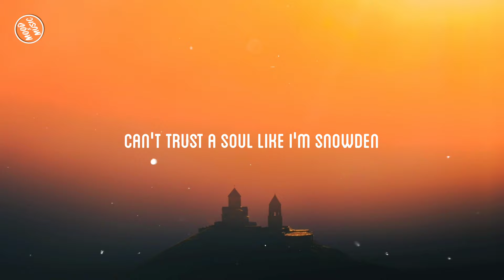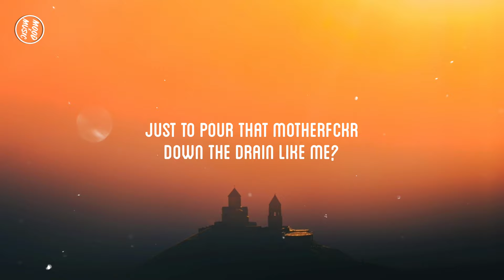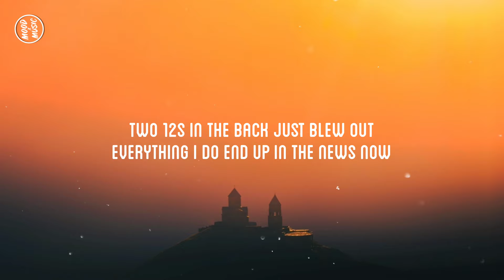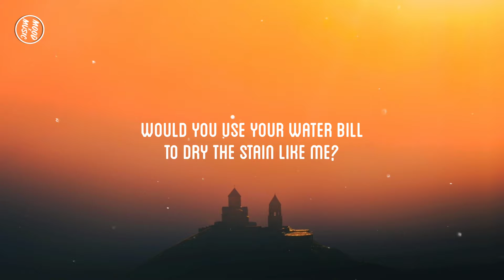G-Eazy, Tyler Grey - Mary Jane (feat. Halsey) [lyrics] Prod. by DJ Cause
Hi welcome 🙋‍♂️
Please show love and support to Mood x Music.

G-Eazy, Tyler Grey - Mary Jane feat. Halsey Video] Prod. by DJ Cause Lyrics:

Are you insane like me?
Been in pain like me?
Bought a hundred dollar
bottle of champagne like me?
Just to pour that motherfucker
down the drain like me?
Would you use your water bill
to dry the stain like me?
Are you high enough without
the Mary Jane like me?
Do you tear yourself apart
to entertain like me?
Do the people whisper 'bout
you on the train like me?
Saying that you shouldn't waste
your pretty face like me?
And all the people say

sometimes feel like i got no friends
cant trust a soul like im snowden
right by the bed, keep it loaded
lord have mercy if they broke in
i dont ever sleep ya im wide awake
if you try to pull up to my place
beam is gonna hit you a mile away
i pormise one of us gonna die today
helicopters in the sky
no he cant escape the eyes
politicans and the lies
tell me whats the point in pickin sides

Ay girl what it do do
if u got friends cool
bring a few through
no fun in the homies cant have none
R.I.P. nate dogg shit is too true
Dylon, Dylon with the boom pow
every week now i switch to a new style
two 12s in the back just blew out
everything i do end up in the news now
leave the club with a few now
just some hollywood girls n they do chow
im drunk, im drunk in the mood now
2 am what ya wanna do now ?
was like a week ago
but we both know how weekends go
tryna tuckoff got some place we could go
swear she got the deepest throat

what ya sayin i dont understand
Goddamn
im out my mind, i popped another xan
Sheesh
i swear this lock jaw got me stuttering
Goddamn
girl you so fine id fall in love again
Sheesh